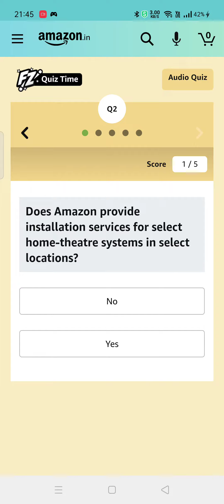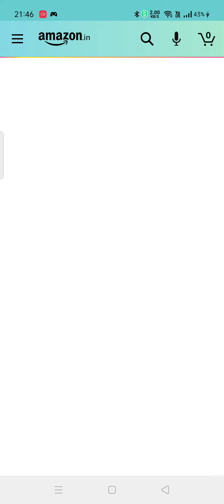How many of your favorite Audio brands are currently selling on Amazon?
Amazon Audio Quiz Answers Today l Win 5000 Amazon Pay Balance l 16 July 2021

QUESTION ASKED:-
1. How many of your favorite Audio brands are currently selling on Amazon?
2. Does Amazon provide installation services for select home-theatre systems in select locations?
3. How many Audio products have been launched on Amazon in 2021?
4. What is the price of boAt Airdopes 141 launching for Prime Day?
5. What is the price of Noise VS201 truly wireless headphone launching for Prime Day?

amazon quiz
amazon quiz answers Today
16 july amazon quiz
16 july amazon quiz